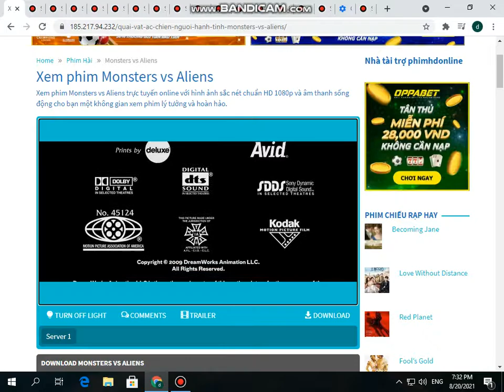DVD CLOSING EP 52 MONSTERS VS ALIENS (2009) 2020/6/21